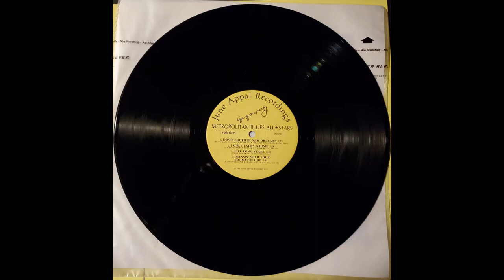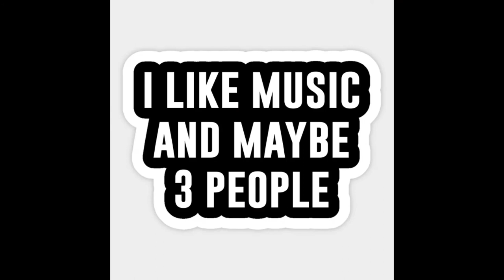Metropolitan Blues All-Stars - 02 You Gotta Help Me - Life Of The Party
Vinyl rip Metropolitan Blues All-Stars 1986 album, Life Of The Party 02 You Gotta Help Me